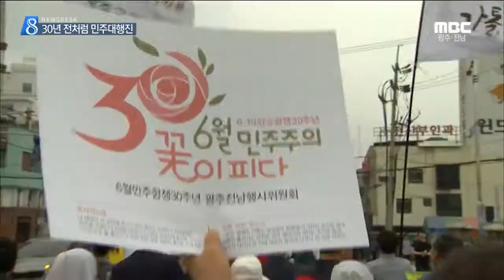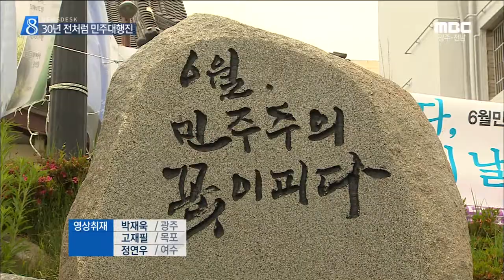[뉴스데스크]6월 항쟁 30년...촛불로 꽃피우다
(앵커)
6.10 항쟁 30주년을 맞아
광주 전남 곳곳에서도
기념행사가 열렸습니다.

많은 시민들이 30년 전의 기억과
촛불 혁명의 경험을 떠올리면
민주주의의 소중함을 되새겼습니다.

윤근수 기자

(기자)

30년 전 오늘,

독재 타도와 직선제 개헌을 외쳤던
그 길 위에 시민들이 다시 섰습니다.

나이 지긋한 어르신부터
중고등학생 청소년까지
그때처럼 마음 하나로 뭉쳤습니다.

광주 서현교회에서 5.18민주광장까지
1.2킬로미터를 행진하며
누구는 30년 전의 기억을 떠올렸고,
누구는 선배들의 희생에 감사했습니다.

◀ＩＮＴ▶
(30년 전을 생각하면 사실 피눈물이 나는 사연들이 많이 있습니다만 그래도 이제는 이렇게 평화롭게 시민들과 만날 수 있다는 생각이 들어서 감회가 새롭습니다.)

◀ＩＮＴ▶
(그때 이렇게 운동을 해줘서 우리가 투표할 수 있는 기회가 주어져 좋은 것 같습니다.)

5.18민주광장에서 열린 기념식에서는
시국 선언문이 발표됐습니다.

5.18에서 시작해 6.10항쟁을 거쳐
촛불 혁명으로 완성된
민주주의의 역사를 계승 발전시켜나가자는
시도민들의 각오와 염원이 담겼습니다.

◀ＳＹＮ▶
(촛불 시민항쟁은 미완의 6월 항쟁을 30 년만에 완성시킨 민주 승리요, 시민 승리의 역사 바로 그 자체입니다.)

목포 평화광장과 여수, 순천에서도
표지석 제막식과 기념 공연 등
다양한 행사가 열렸고,
참석자들은
시민의 힘으로 민주주의를 지켜낸
6월 항쟁의 고귀한 정신을 기렸습니다.

◀ＡＮＣ▶
◀ＥＮＤ▶